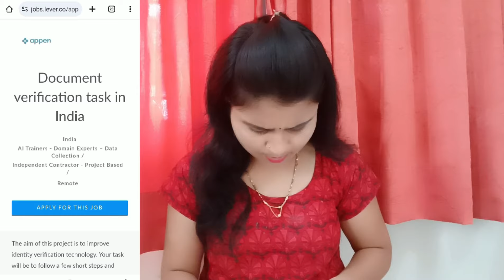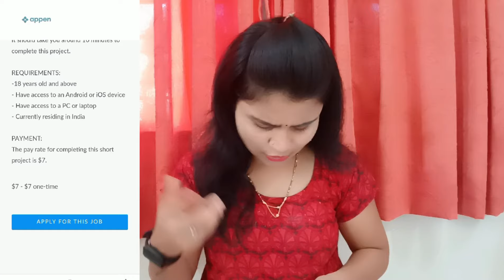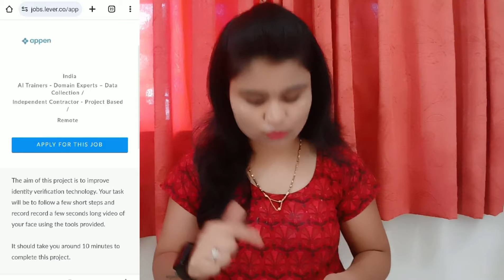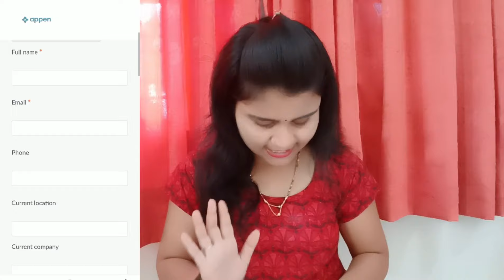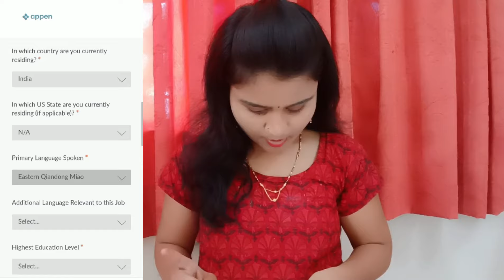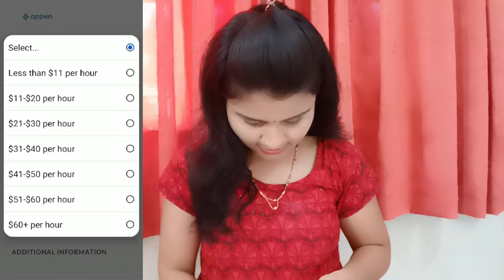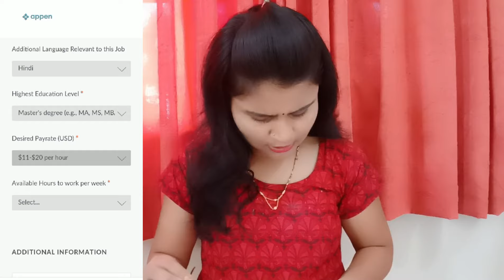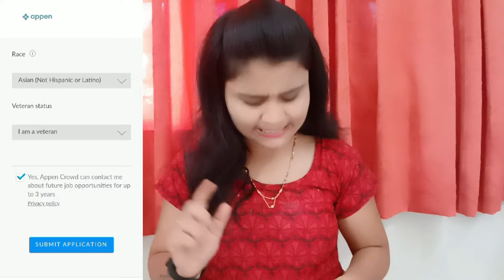घरबसल्या मोकळ्या वेळात काम कमवा ₹500/- तास | 18 ते 60 वयोगटापर्यंत | Best Part Time Jobs At Home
नमस्कार मित्रांनो🙏.

घरबसल्या काम
मोबाईल वर घरबसल्या काम
घरबसल्या कमवा
घरबसल्या इन्कम
घरबसल्या काम
freelancing
how to start freelancing
freelancing tips

your queries.,.
private jobs
Excellent work
Akash soni
Iconik marathi
Work from home
Typing jobs
Excellent income
Data entry
Easy way to make money
Business opportunity
No investment
Free jobs
Free learning

धन्यवाद🙏.